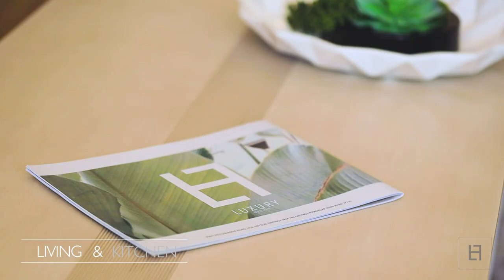Modern 2 Bedroom Townhouse. Mali Signature 396-56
This new 2 bedroom townhouse is only 10 minutes drive from Hua Hin town centre. The townhouse has 2 bedrooms, 2 bathrooms and an open plan living & modern European kitchen area. Outside there is a nice front terrace which looks out over the large communal pool and gardens.

The communal facilities include a BBQ area, lots of covered terrace space, sun beds for relaxing by the pool and stunning mountain views. The development has 24h security, restaurant delivery service and a free shuttle bus service to and from Hua Hin town centre 4 times a day.

Option for extra beds, food delivery, massage and car or scooter rental are available through our service team every day at an additional charge. Our service team also provide bookings for local attractions and tours. Personal check in and check out.

Come and enjoy Hua Hin with us today !